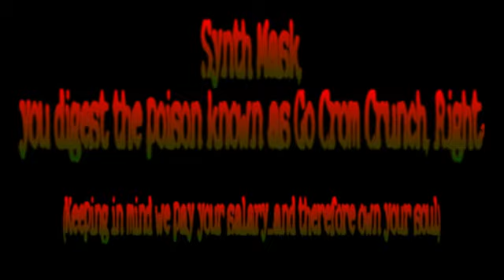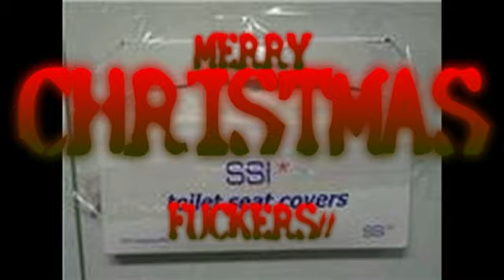Child sings in Metal Band....Aiden commercial(this has live footage of Aiden Singing)!!!!!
Happy Holidays from Aiden and the Rest of the Cromwell Incident crew. For more mayhem check us on facebook and our other videos on youtube. Don't miss the Crom Show coming 2011 as well as the all new album!!!